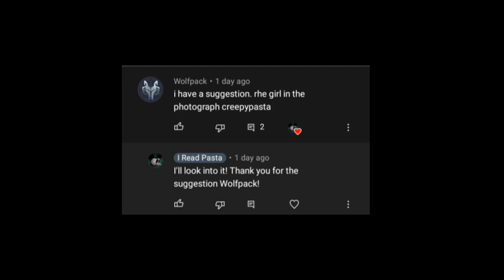"The Girl in the Photograph" Creepypasta